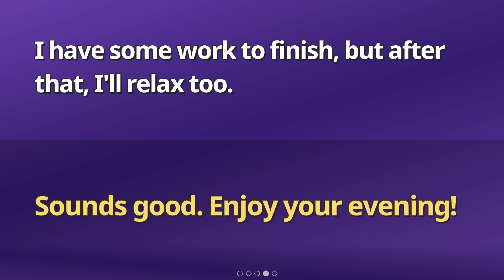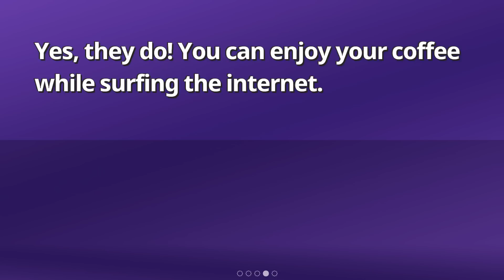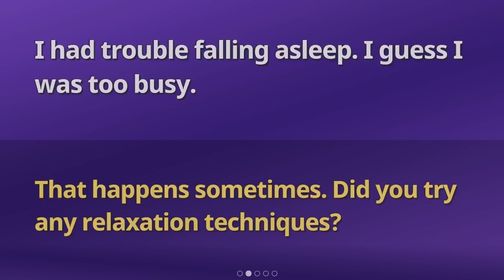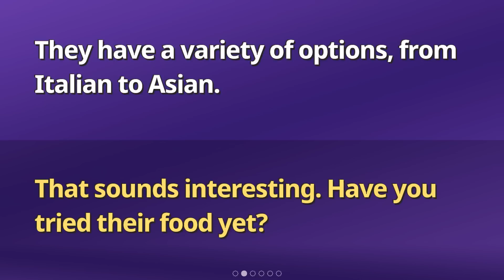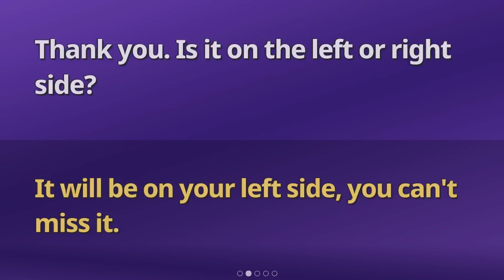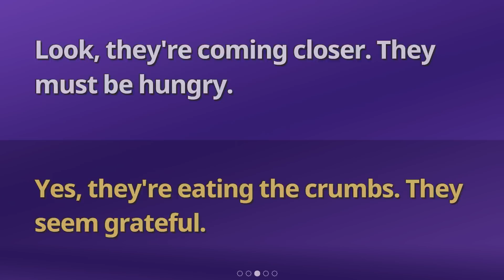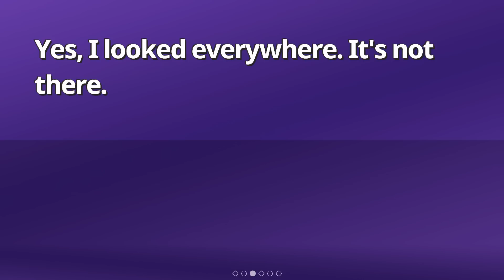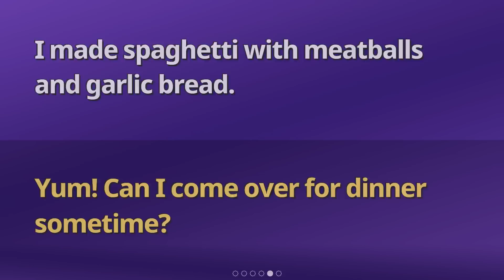Living English | english conversation story listening speaking sentences expression